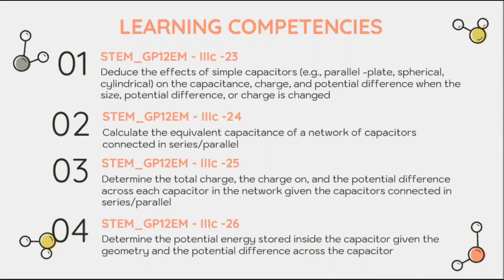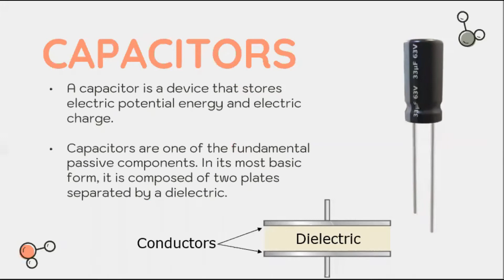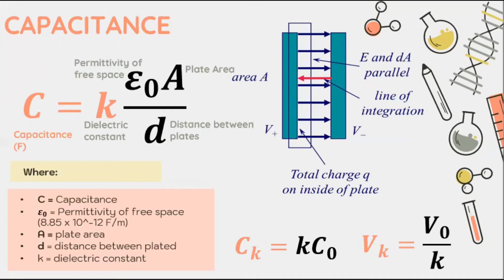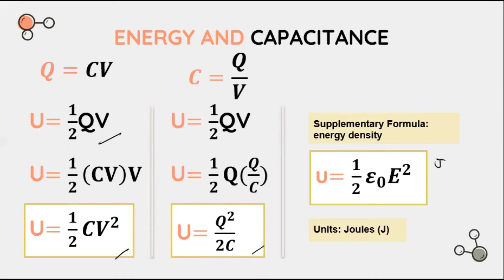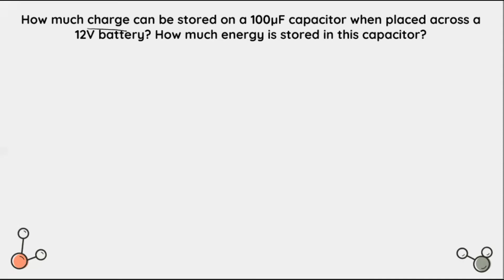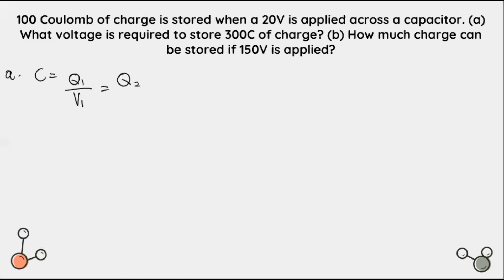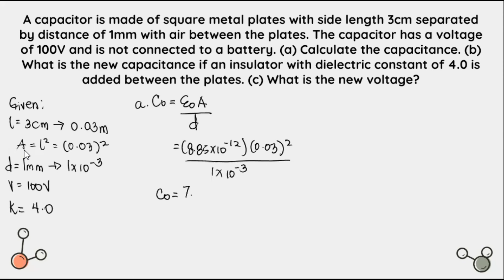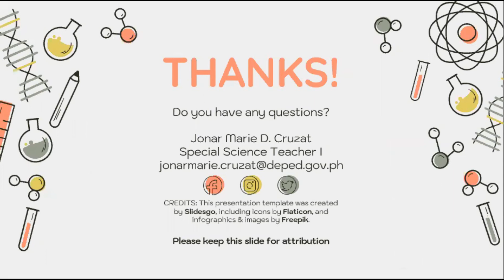Lecture 3.2: Capacitors-Problems (General Physics 2)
This is the recorded video for General Physics 2 Lecture 2: Electric Potential. This is only for your personal reference. Thank you and God Bless. Stay Hydrated mga Kapatid.